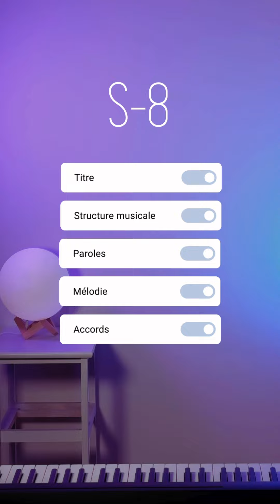#3 CHALLENGE 10 SEMAINES POUR SORTIR UN SINGLE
Hello toi !
Comme prévu, on se retrouve pour un petit recap’ de la semaine
Et comme tu peux voir j’ai encore pas mal de pain sur la planche 🥨
Alors cette fois-ci, j’en profite pour te demander un peu d’aide 🤍✨
Si jamais tu connais :
1. Photographe
2. Réalisateur.rice de clip (avec son équipe)
Qui peuvent avoir envie de se lancer dans ce challenge (malgré la contrainte de temps très short), n’hésite pas à les taguer en commentaire !
Ça m’aiderait beaucoup beaucoup 🫶
Alors à vos contaaaaaacts !
Et prend bien soin de toi surtout !
La bisette 🩵